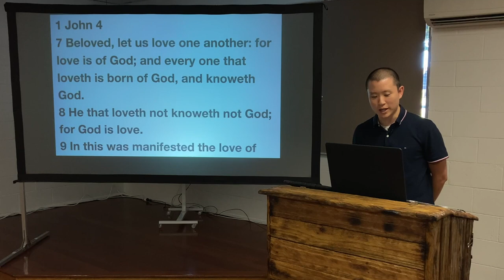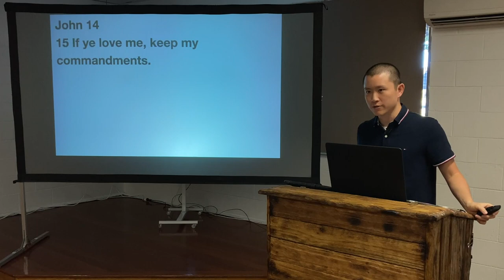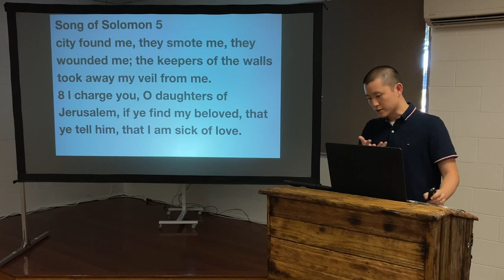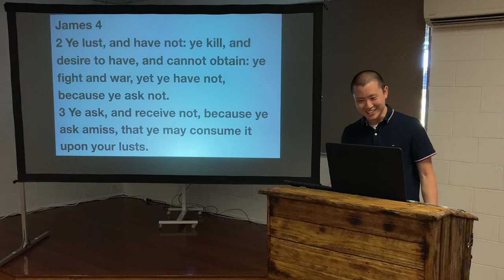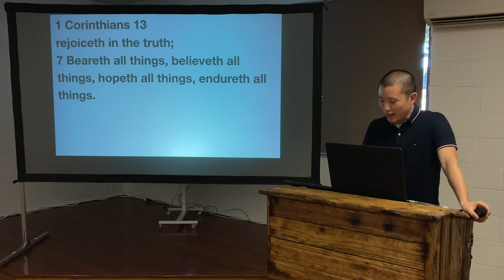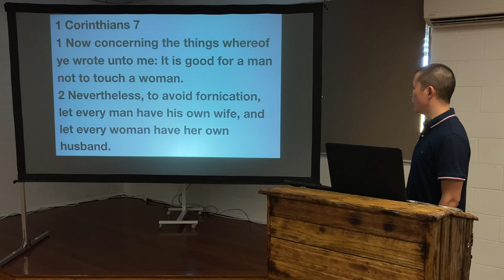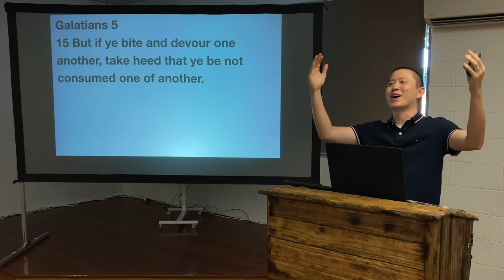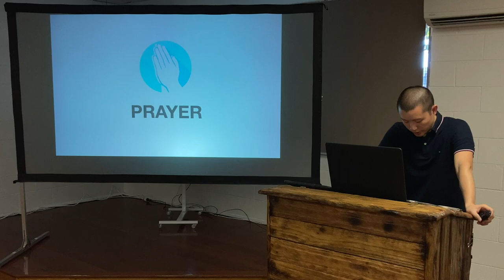SUN: The Truth About Love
Victor Tey preaches on what is true love as defined in the Word of God.

00:00 What is Love?
09:00 1. Not Just Emotion
14:23 2. Not Just Giving Gifts
20:16 3. Not Just Peace
28:07 4. Not Just Sexual Desire
32:20 5. Not Just Service
41:10 Conclusion